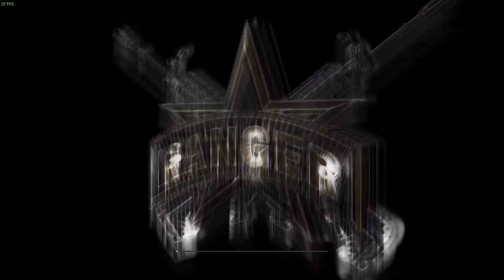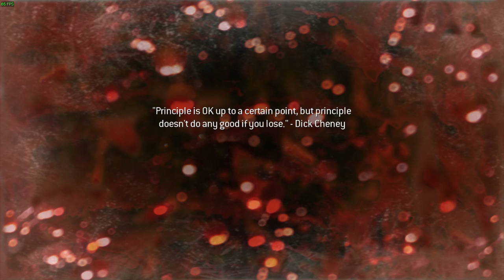Modern Warfare 2 | Campaign Walkthrough | Part 1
Finally I'm getting a gaming series done.

Any questions? Don't be afraid to ask in the comments! I try my best to answer comments and will not hesitate to answer yours.